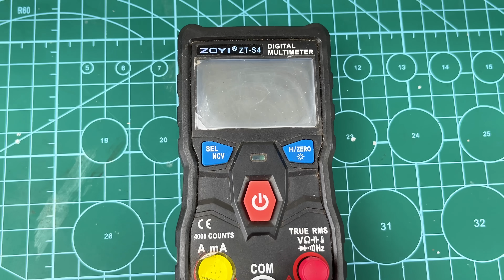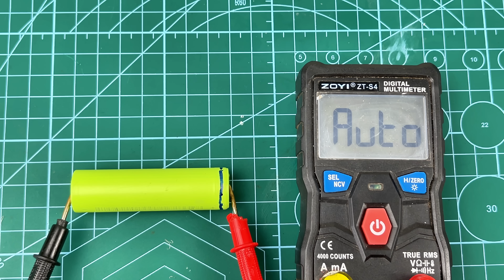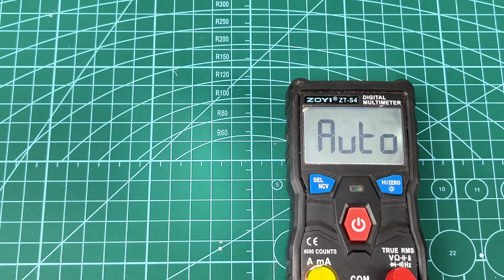Revive Any Dead Li ion Battery! Your Battery Will Last Forever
Hello, I'm Tips And Tricks 2K!
You're watching the video "Revive Any Dead Li ion Battery! Your Battery Will Last Forever"
Additionally, on this channel, I'll also share with you life hacks and tips that have been tried and tested over time! You can learn about various inventions, scientific projects, DIY crafts, and homemade items with instructions on how to reuse or recycle. It will help you solve family issues and make you a true master!